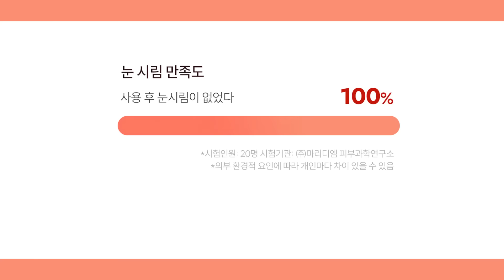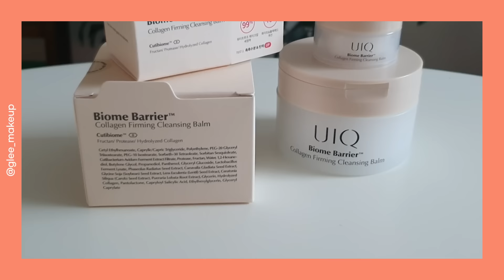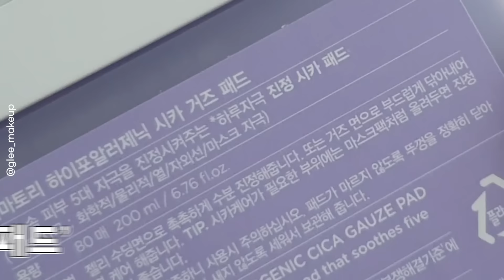덕질 27년 아이돌 화장품 손민수! 라이즈 원빈 클렌징 제니 립스틱 스키즈 현진 세럼 더보이즈 주연 패드 안유진 컨실러 올리브영 화장품 추천 글리glee 인생 클렌징밤 추천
[㏄]Please turn on the caption in the video settings
[㏄]Vui lòng bật chú thích trong cài đặt video
[㏄]Activa el título en la configuración de video
[㏄]Silakan aktifkan teks di pengaturan video
[㏄]ビデオ設定でキャプションをオンにしてください
[㏄]请在视频设置中打开字幕

안녕하세요
뷰티유튜버 글리입니다 오늘은 아이돌들이 모델인
화장품을 손민수해봤는데요!
너무 좋은 제품들이 많지만 그 중에 추리고 추린 제품들이랍니다
여러분들도 꼭 써봤으면 좋겠어요

유이크 바이옴 베리어 콜라겐 퍼밍 클렌징밤
모공-쏙! 틈새-싹! 유이크 쏙싹밤
지금 공식몰에서 클렌징밤 출시기념 프로모션 진행중✨

✔ 기간 : ~10.9(월)
✔혜택 : 40% 할인 +무료배송